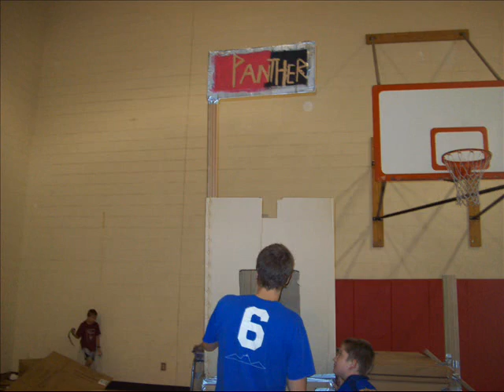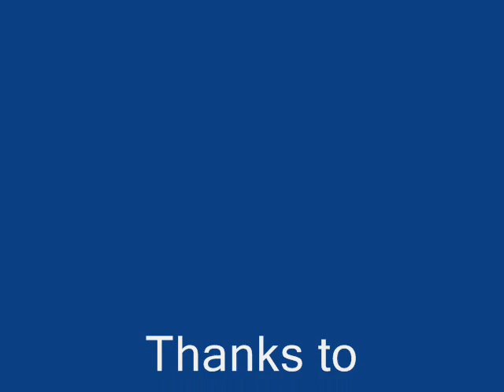Panther Camp week 4_0001.wmv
The final week of 2010 Panther Camp!